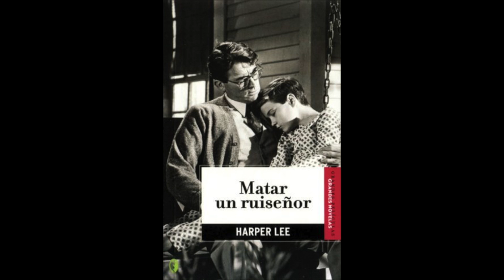Matar a un Ruiseñor - Video Core